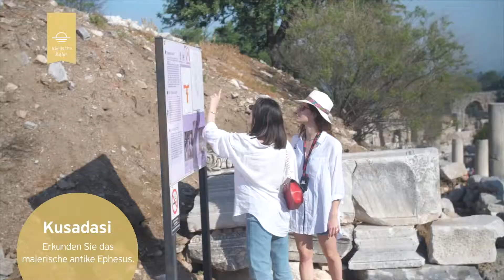Celestyal Cruises - Idyllische Ägäis mit TOUR VITAL